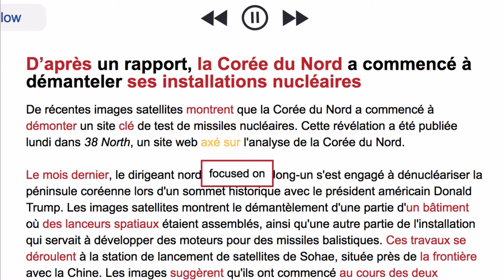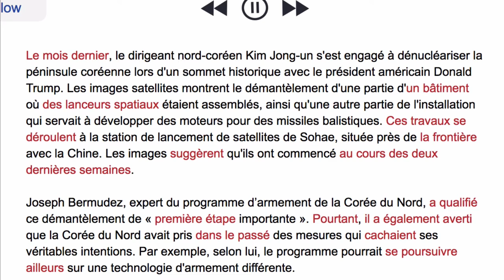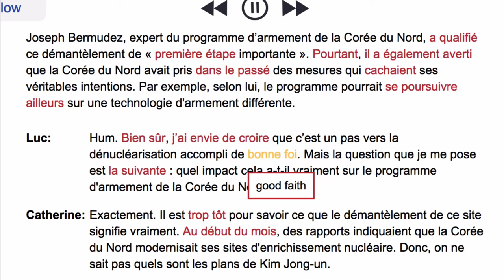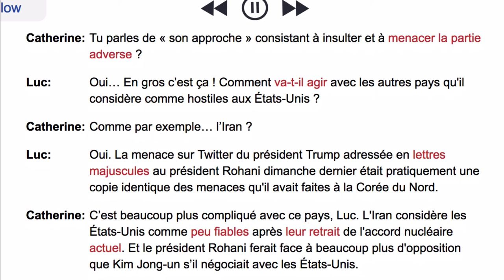Corée du Nord a commencé à dénucléariser (July 26, 2018) News in Slow French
News in Slow French is a weekly podcast designed to help you learn French while listening to the news.

This is the News in Slow French free story of the week for July 26, 2018 – North Korea dismantles testing site for nuclear missiles.

All of our original content is made to stimulate French listening comprehension, and help you study French in a more engaging, immersive way.

For more News in Slow French, including the full episode sampled here, go